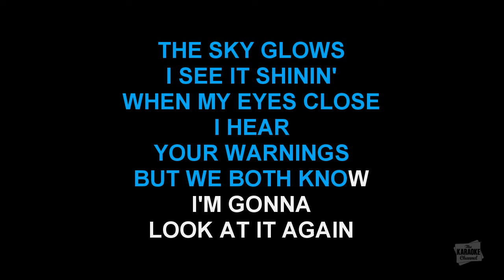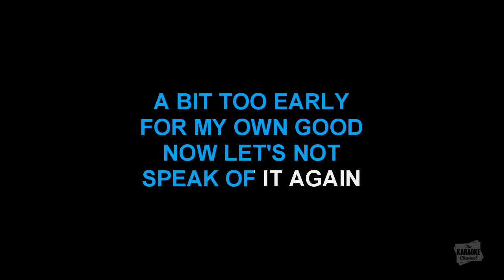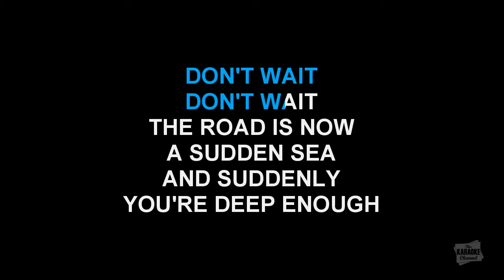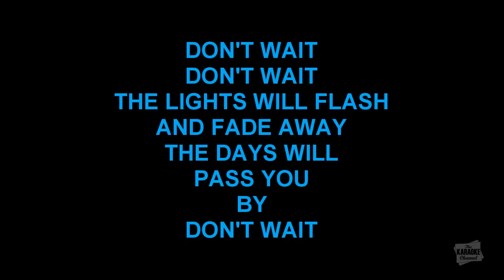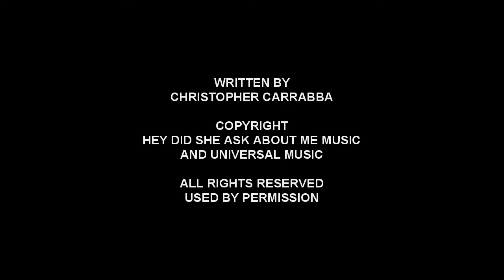Don't Wait in the style of Dashboard Confessional - karaoke lyrics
Download "Don't Wait" in the style of Dashboard Confessional in MP4 or MP3+G